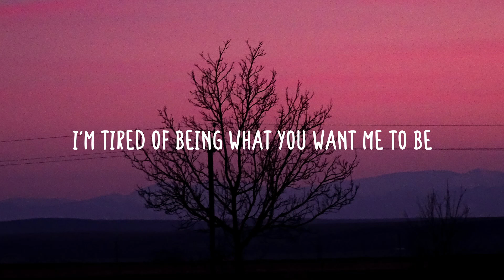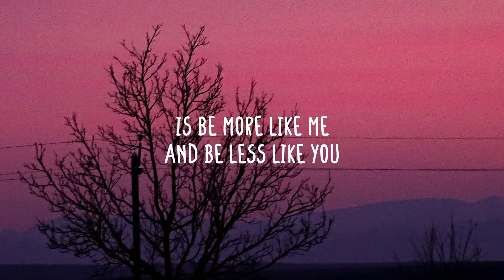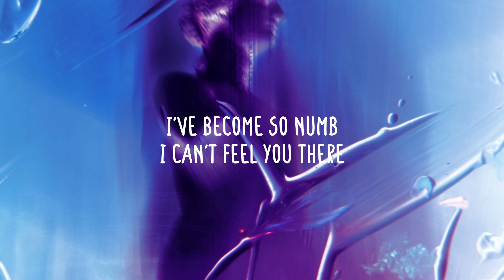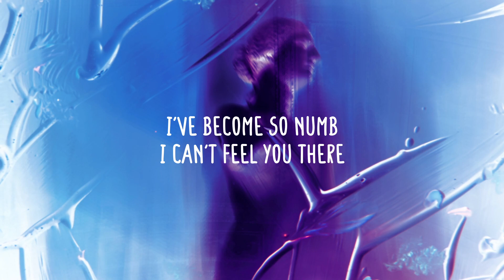Dave Winkler - Numb (Lyrics)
Enjoy this piano cover of Numb by Dave Winkler (Original by Linkin Park)

Welcome to Acoustic Flow! We want all to enjoy handmade music, unplugged acoustics & live performances. These tracks bring back nice memories, dreams and make you feel easy. Our selection of music inspires you to be yourself, be creative, or just enjoy the flow.